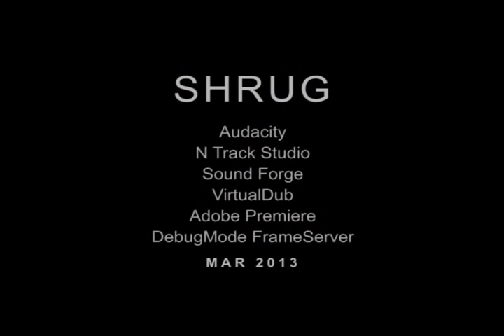Rage Against The Machine & Creedence Clearwater Revival - killing in a bad moon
A mashup between Rage Against The Machine's 'killing in the Name' & Creedence Clearwater Revival's 'Bad Moon Rising'.